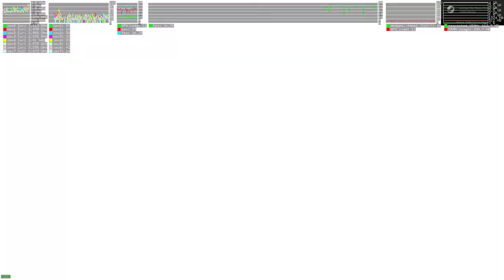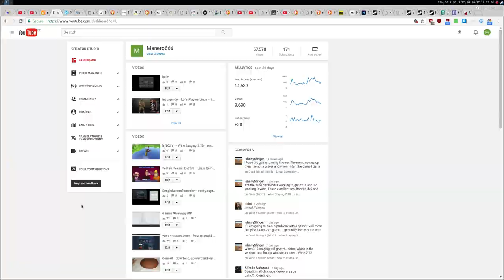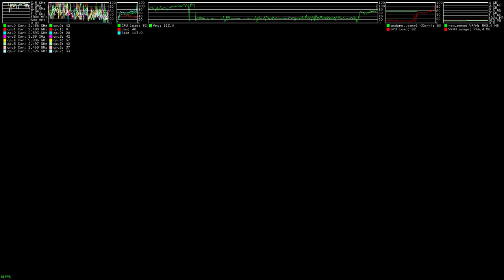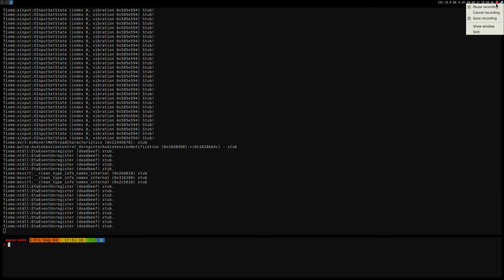Homefront ·· Linux Gameplay using Wine Gallium Nine